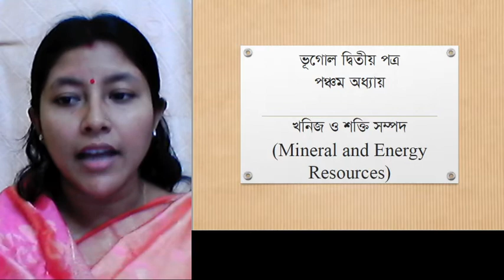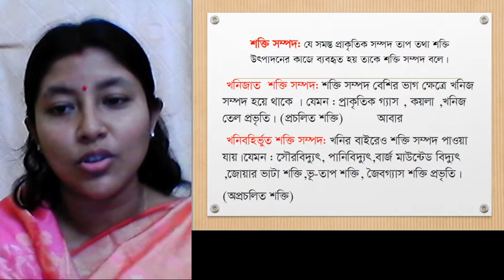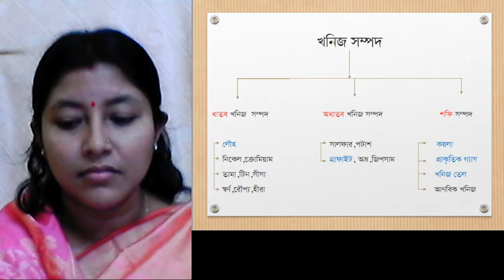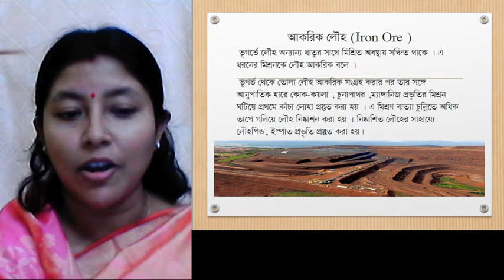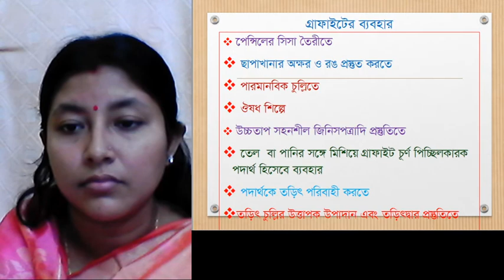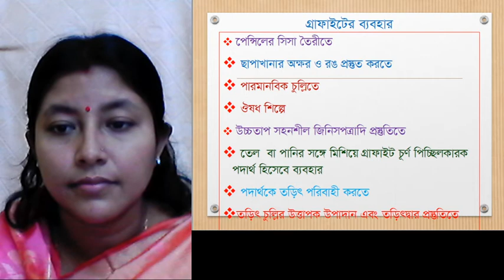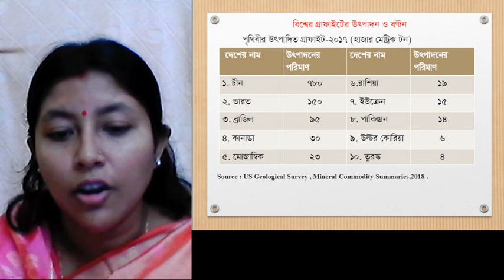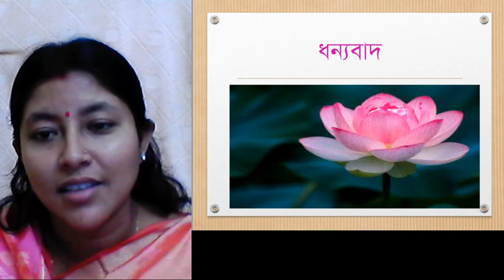খনিজ ও শক্তি সম্পদ (পর্ব-১)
খনিজ ও শক্তি সম্পদ
মিসেস্ অপর্ণা সরকার
প্রভাষক
ভূগোল
নটর ডেম কলেজ ময়মনসিংহ